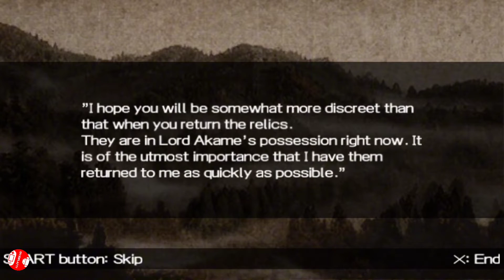PSP STEALTH GAME [1] Walkthrough Gameplay PART 2 • PPSSPP Emulator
Played on Realme 5 Pro - Android 13 - Snapdragon 712
Emulated by PPSSPP Gold app